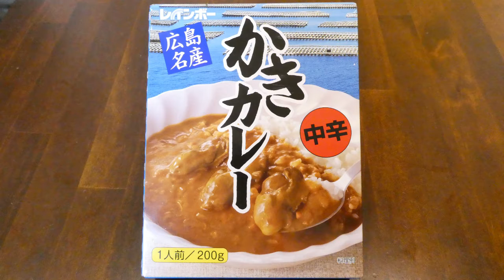アオハタ レインボー 広島名産 かきカレー 食べてみた (レトルトカレー日記 No.077)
広島県産かきをソテーオニオンと牛乳・バター・ココナッツで仕上げたカレーソースで煮込んだカレーです。